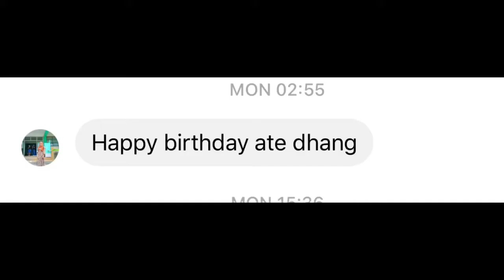celebrating my birthdayllnj son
Leen morada tan